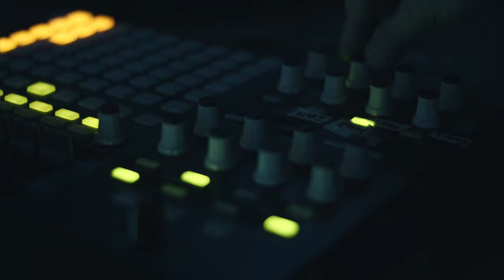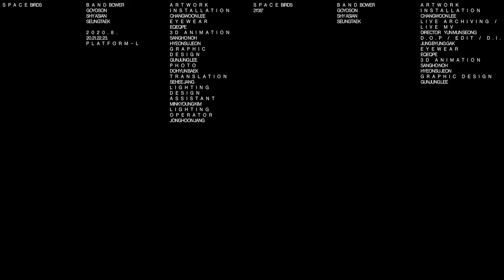Band Bower [Space Birds]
band bower [space birds], 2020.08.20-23
-band bower( goyoson, shy asian, seungtaek)
-artwork installation- changwoon lee
-live archiving / live mv : director  munseong yun
-D.O.P / edit / d.i. :  byunggak jung
-eyewear : eqeqpe
-3D animation- sangho noh, hyeonsu jeon
-graphic design : gunjung lee

In PLATFORM-L